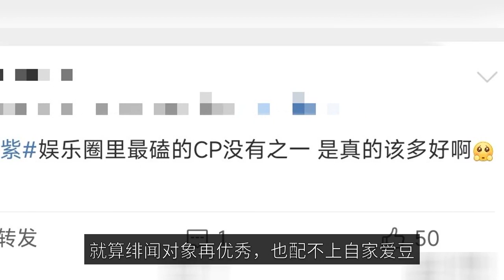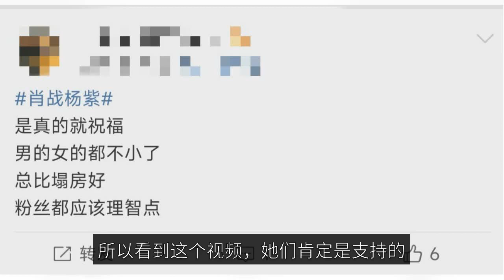The video of Xiao Zhan and Yang Zi's dinner party came out, the two talked and laughed and behaved i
The video of the private party of Xiao Zhao and Yang Zi suddenly circulated on the Internet, the video of their interaction is intimate, Xiao Zhao not only came to Yang Zi's ear to talk, but also intimately touch the woman's head, the two have a laugh, looks very familiar, the video was exposed, the whole network also blew up, then the melon about Xiao Zhao Yang Zi romance also hype up, it can be said that a time hilarious. Xiao Zhao and Yang Zi are considered the top stream in the entertainment circle, the amount of fans and hotness of the two is there, which is destined to this melon will not be calm, as expected real-time square is also said what have, online comments are now mainly divided into three waves, a wave is represented by the two sides of the fans of strong opposition, in the eyes of the fans, the main home is always the best, even if the scandal object is excellent, but also not worthy of their own love beans. There is also a wave is the CP party, as we all know Xiao war and Yang Zi is just cooperated, "the rest of life please teach" the response is quite good, the interaction between the two in the drama so sweet, of course, there will be fans for them to raise the CP flag, "Xiao rabbit cub purple" this CP name is still relatively out of the circle, so see this video, they are certainly Support, regardless of whether the two are in love or not, this interaction is also considered to CP powder sugar. In addition to these, there is a wave of netizens said to watch and eat melon, they are not together is not important, we are adults, talk about a relationship is not much, handsome men and women together at least very eye-catching, as the audience, we should stay away from private life, more attention to focus on the work of actors. In response to this inexplicable on the hot search, Xiao war side of the action is also very fast, his side of the studio quickly disinformation, said this is two years ago by the platform side of a party, and then the scene of many people, this reporter malicious editing, deliberately cut out the scene of other people, we do not believe this information, Xiao war is still single. The two of them had a good relationship during the cooperation, and in the worst time of Xiao's life, everyone avoided him, Yang Zi was quite just, once publicly expressed support for Xiao, from which you can see the two of them get along very well. So when they attend the event together, sit a little closer, behave a little more intimate is also normal. Anyway, the flower brother guessed that Xiao and Yang were blocking the way of the gods to be targeted, there are people in the water, intended to cause a war between the two sides of the fans, under the manipulation of some people, there are really a lot of people on the Xiao war off the powder, that he has no respect for women, and girls do not know to grasp the degree of communication, and who are very close, really a little greasy. In fact, after the 227 incident, Xiao has been low-key, he does not want to become a live target of the network, even if their ability to withstand, but also really can not stand ah, at that time is really a hundred pouring oil, people in the circle is almost talking about "Xiao war" change, it is easy to come out, now he is very careful in all aspects. Nowadays, every time Xiao Zhan attends an event, is very careful to pay attention to the proportion, afraid of being caught again, of course, he is also after many considerations, one is that he has a lot of female fans, and he is at this stage, the main career or to rely on fans, in addition to girlfriend powder, he has a lot of special CP powder, so he can not expose any romance, otherwise it will directly collapse the room. The second is the capital behind the Xiao war, at this stage is also not allowed to fall in love with him, while he is on fire, of course, to properly circle a wave of money, so he and female celebrities rumors of such things, are generally the right family out deliberately disgust him, he himself is unlikely to have any bright involvement with female artists. The first thing you should do is to get a good idea of what you're getting into, and that's why she's so prolific, trying to make a career out of it. The first thing you need to do is to avoid scandal with a flowing star like Xiao Zhi, after all, their fans launch crazy, can be said to fight all over the entertainment circle without a rival ah! Discuss: Do you like the pair of CPs Xiao Zhi Yang Zi?